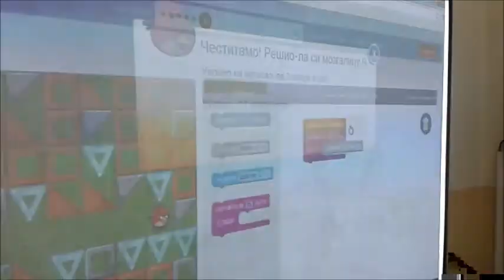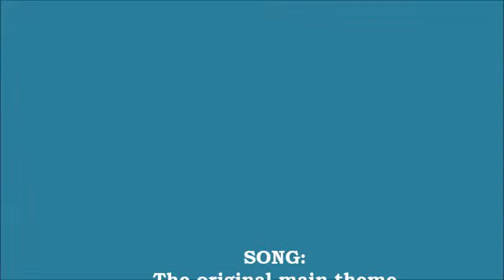Hour of Code Samos Serbia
Hour of Code - December 08th, 2014, in a small town of Serbia - Samoš. Students in Primary school Lukrecija Ankucic learn about programming...